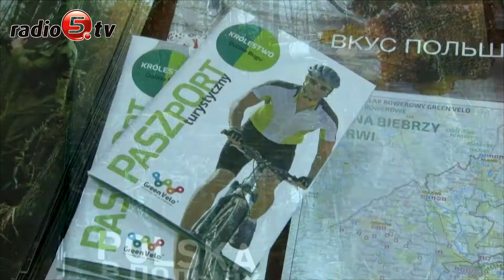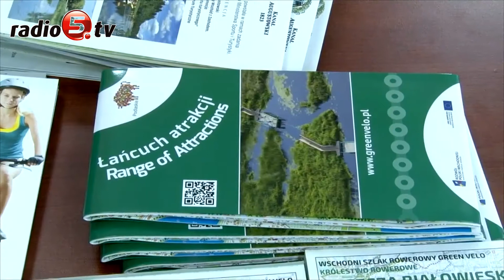Szansa dla regionu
Ruch bezwizowy na polsko - białoruskich przejściach granicznych - to temat jaki był poruszany na środowej (02.11) konferencji prasowej w Augustowie. Uczestniczyli w niej Bogdan Dyjuk - Członek Zarządu Województwa Podlaskiego, Jarosław Szlaszyński – Starosta Augustowski i Wojciech Walulik – Burmistrz Miasta Augustowa. Na konferencji stwierdzono, że wprowadzenie ruchu bezwizowego na Kanale Augustowskim jest ogromną szansą dla regionu. Wszystko zależy od tego jak ta szansa zostanie wykorzystana. Zwrócono uwagę na to, że branżę turystyczną czekają nie lada wyzwania. Biura podróży mogłyby rozszerzyć swoją ofertę, proponując klientom pobyt na Białorusi. Podkreślono także, że należałoby skupić się na kampanii promocyjnej, która przyciągnęłaby potencjalnych turystów. Od 26 października przekroczenie granicy państwowej Republiki Białorusi ze strony Rzeczypospolitej Polski bez wiz jest możliwe wyłącznie na przejściach granicznych Lesnaja-Rudavka oraz Bruzgi-Kuźnica Białostocka. Jak mówi Bogdan Dyjuk, Członek Zarządu Województwa Podlaskiego - obie strony mają w planach rozszerzenie powyższych przejść granicznych o przejścia piesze i rowerowe, rozbudowę mostu w Bobrownikach oraz wprowadzenie nowych przejść Lipszczany-Sofijevo oraz Koterka. Ruch bezwizowy będzie trwał do 31 grudnia 2017 roku.